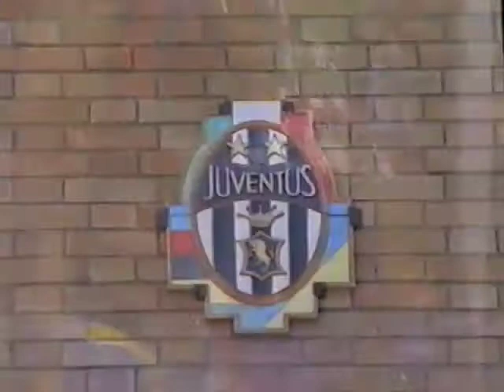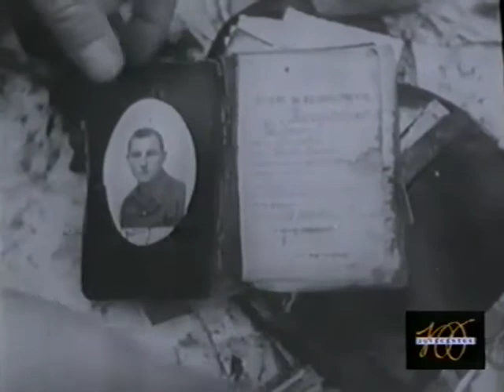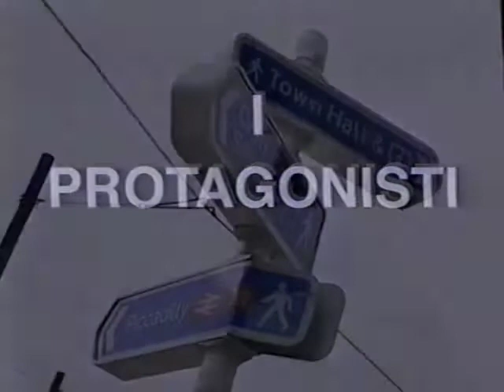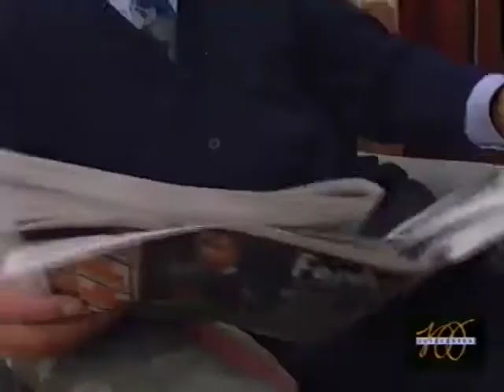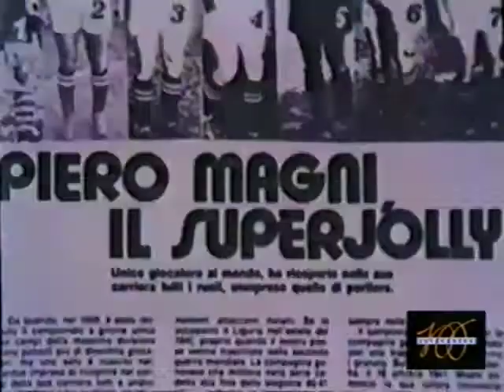2. La Grande Storia della Juve (1936-1961)